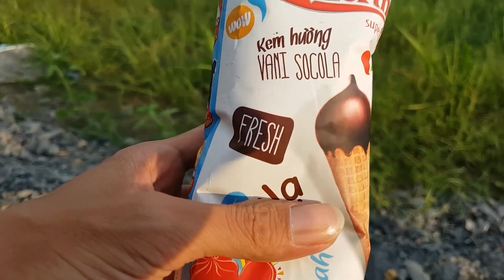Trò Chơi Ăn Thử Rau Câu Trên Cao - ChiChi ToysReview TV